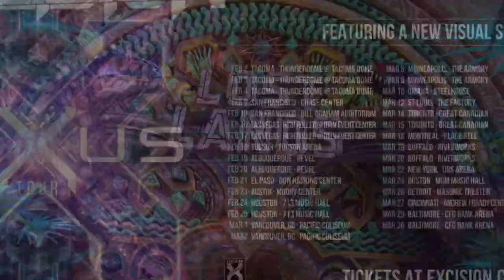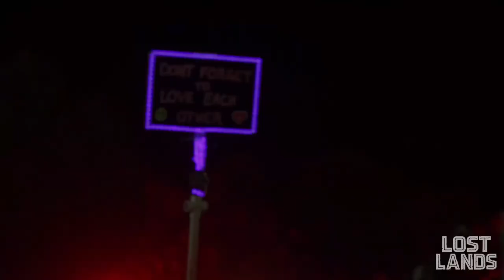Kayzo Lost Lands 2023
Prepare for an adrenaline-fueled experience with Kayzo's electrifying performance at Lost Lands 2023! 🎧💥 Immerse yourself in the high-energy beats, relentless drops, and the contagious enthusiasm that defines Kayzo's unique sound.